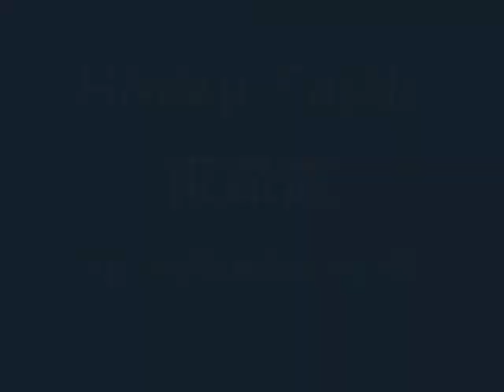Japan Scrapbook #5 - Himeji Castle 姫路城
A selection of photos from Himeji Castle which is in Himeji in the Hyōgo prefecture. It was registered as the first Japanese National Cultural Treasure by UNESCO, and is one of Japan's "Three Famous Castles".

The layout of the castle and it's gardens is very intricate, and was purposly done to confuse enemy attackers about which way to go, as the roads that seem to lead straight towards the main castle actually head in a different direction.

Himeji Castle has been featured in You Only Live Twice, Shogun, and the Last Samurai was shot here using artificial snow.